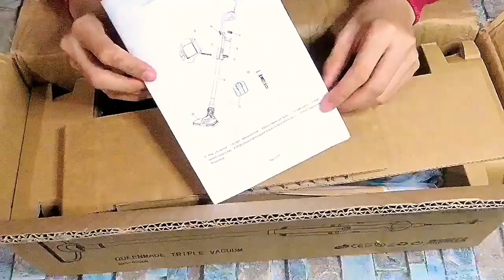Queen Made Triple Handheld Vacuum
Unboxing Queen Made Triple Handheld Vacuum
Lazada 12.12
1105 Php